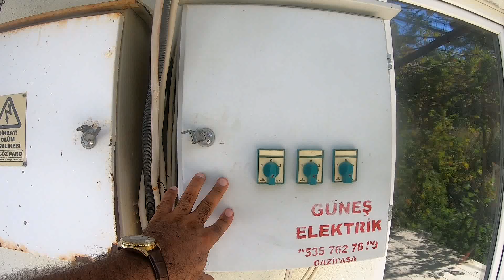Бизнес в Турции. Банановые плантации в Турции. Купить бизнес в Турции. Турция, Аланья. Часть 1.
Бизнес в Турции непростое дело. Сегодня рассмотри бизнес на бананах . Расскажу о всех нюансах . Если хотите купить готовый бизнес в Турции, нужно быть очень внимательным . Бизнес на бананах требует большое количество знаний и подготовки
Выбор места под теплицу, рельеф местности , вода,электричество,удобрения,уход,сбыт и на каждом решении  вопроса могут быть сложности. В этом видео обратим внимание на важные моменты бизнеса на бананах в Турции.

 📌 НАША КОМПАНИЯ
    Наша компания предоставляет услуги по приобретению недвижимости в Турции, получению гражданства, инвестиционные услуги.